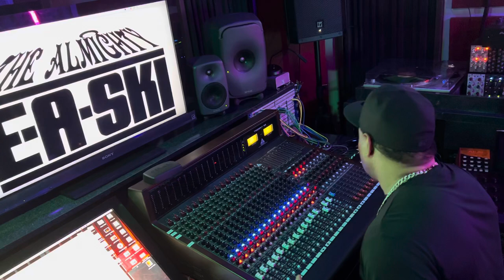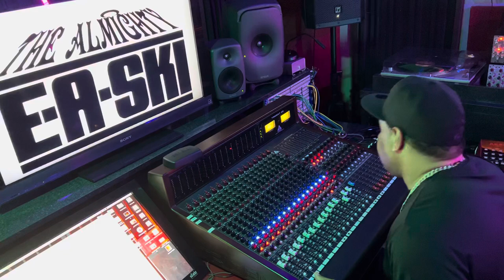E-A-SKi Previews New Song Featuring Krayzie Bone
E-A-Ski, the Grammy Award-winning, multi-platinum producer for Ice Cube, Naughty By Nature, Spice-1, Master P and others, is steadily fine-tuning his upcoming Artist/Producer EP. The legendary producer has continued to drop some incredible music and videos like “The Road Block” with Aobie, “Puppet Show”, “Legendary” featuring Aktual, “Reflect Music” with former Aftermath Entertainment signee Jon Connor, the Producers Vs. Beatmakers instrumental album and so much more.

Over the weekend, Chad Kiser sat in with the almighty E-A-Ski to preview some of his upcoming work with artists including Ice Cube, Freeway, Spice-1, MC Ren, Young Buck, Xzibit and others.

One of the pioneering producers’ latest collaborative efforts is with Krayzie Bone of the iconic Grammy-winning hip-hop collective Bone Thugs-N-Harmony on an untitled record, featured on E-A-Ski’s forthcoming Artist/Producer EP.